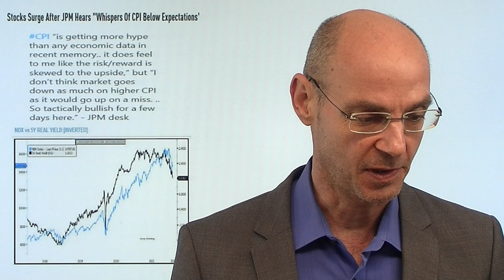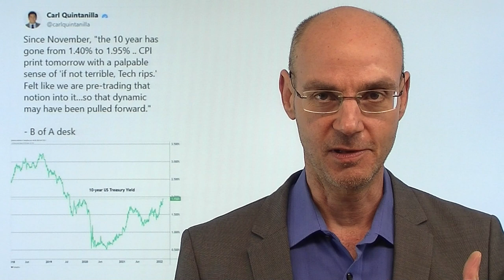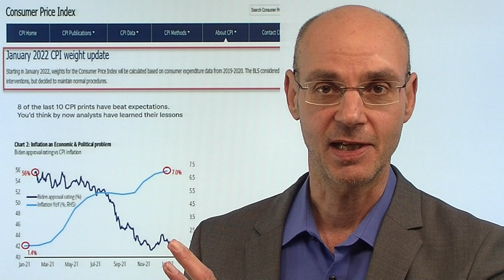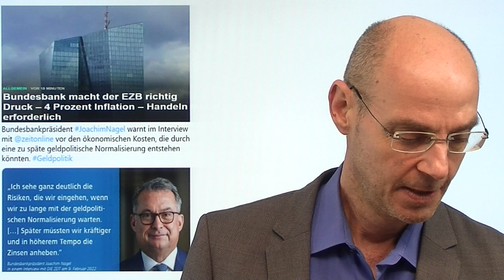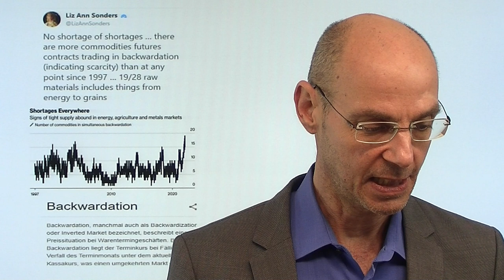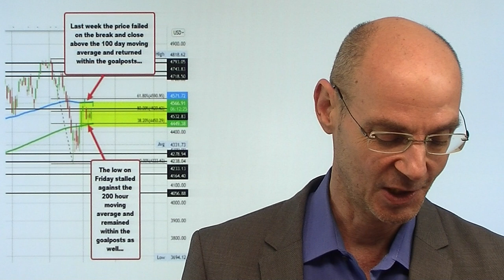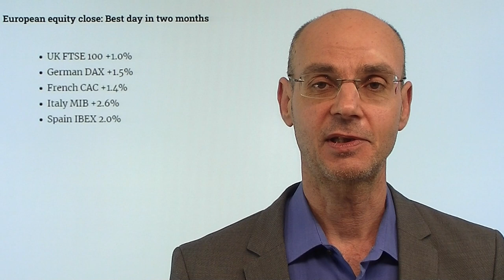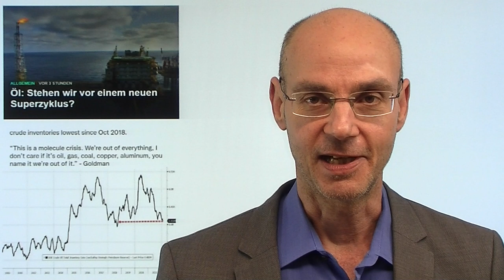Inflation: Rally wegen eines "Gerüchts"! Marktgeflüster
Hinweise aus Video:
1. "Öl: Stehen wir vor einem neuen Superzyklus? Über die Kluft zwischen grüner Ideologie - und Realität!"

2. "Nahrungsmittel: Über Inflation, Marktmacht – und leere Regale"

Die bullischte der Wall Street-Banken - JPMorgan - hat das "Gerücht" gestreut, dass die morgigen US-Daten zur Inflation niedriger ausfallen könnten als befürchtet (Konsenserwartung ist 7,3%). Dazu beruhigende Kommentare von Notenbankern (Fed und EZB) - und fertig ist die Rally der Aktienmärkte (Europa heute mit dem besten Tag seit sechs Wochen). Hinzu kommt, dass bei den morgigen Daten zur Inflation in den USA die Berechnungsmethode geändert wurde: es werden nun vor allem die Ausgaben der Konsumenten in den Jahren 2019 und 2020 als Maßstab genommen - das macht die Daten faktisch zur totalen Blackbox! Man kann davon ausgehen, dass sowohl die US-Regierung als auch die Fed selbst durchaus ein Interesse daran haben, dass die Inflation morgen nicht zu hoch ausfallen wird..